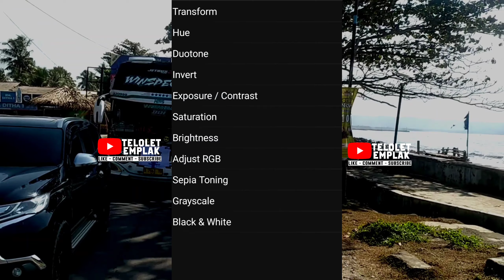Bus QQ Trans Winspector JETBUS 5 | QQ TRANS WINSPECTOR JB 5 TERBARU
Aplikasi Yang Dipakai Buat Ngedit :
 - Picsay Pro
 - Pixellab
Bahan-Bahan Gambar Dari Google dan Searching Di Youtube

Maaf Jika Editannya Kurang Rapih Dan Gak Sesuai Ekspetasi,,,silahkan Komen Bus Apa lagi yang bakal kita Edit,,,?